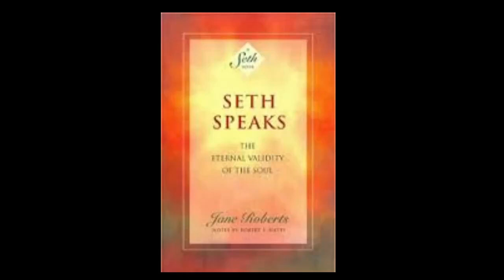All good Doggo's Go to Heaven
Spiritually Contact your Pampered Pooch, Chat with your Catatonic Cat & Get Jovial with your long Gone  Guinea Pig. Yes it's time to get medium with you 4 legged friends. Oh Gawd what next.

Theme Music.

Please Visit PixaBay.com it's the creators friend.